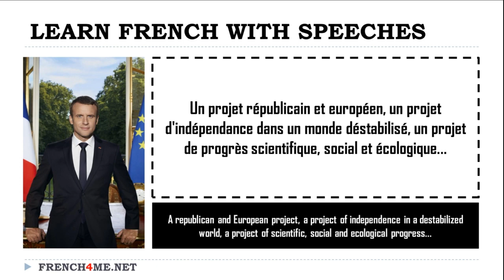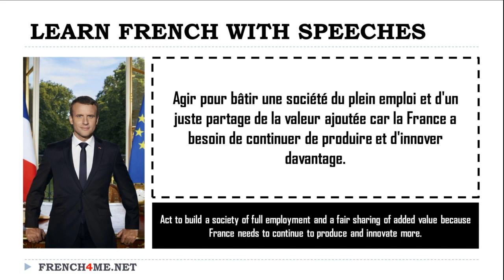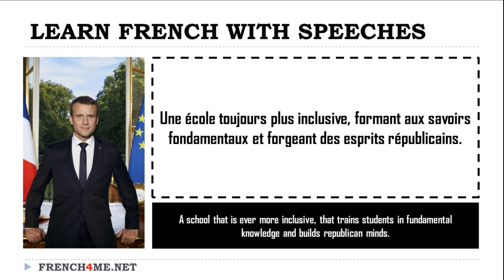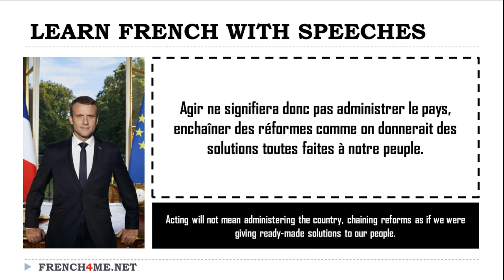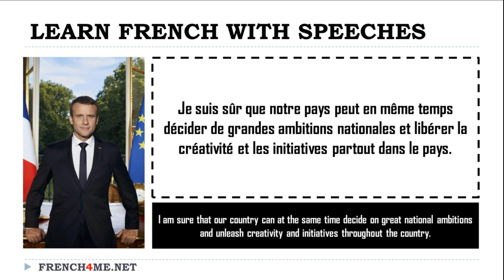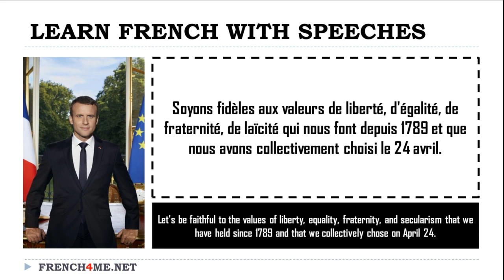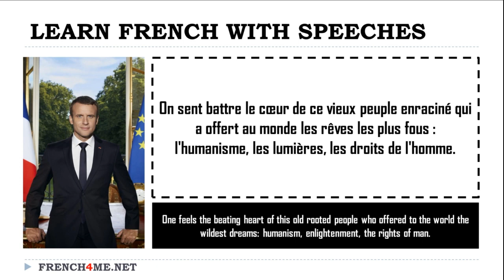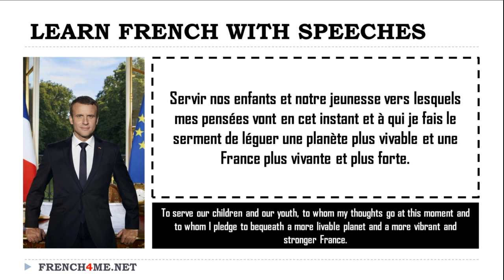Learn French With Emmanuel Macron I Dictation Exercise